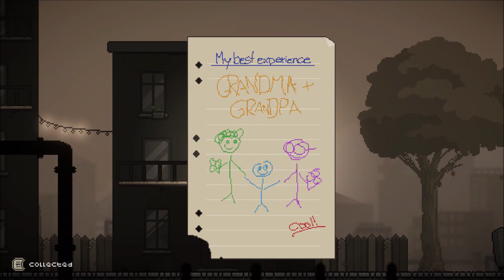Top 5 - Free Indie Games out this week on itch.io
Hello guys! New Top 5 is out! Take a look!